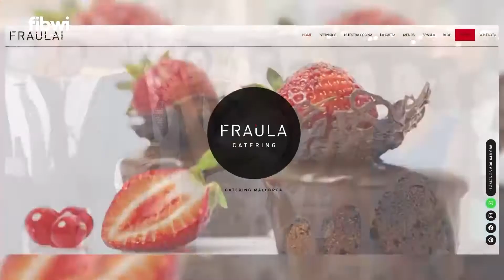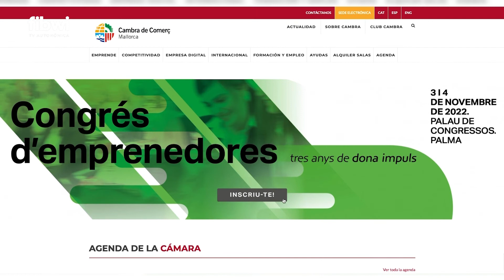Dona Impuls ha ayudado a más de 450 mujeres a emprender sus negocios